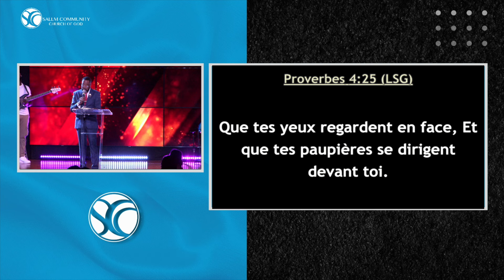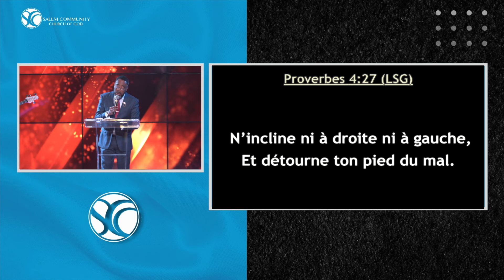Comment sortir de la distraction | Pasteur Widmarc Andre | SCC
The heart of what we do at Salem Community Church happens @ 8:15 and 11:00 AM on Sunday morning. After a week of business, stress, joys, and pains we gather together to receive strength and encouragement to pursue God. Worship is a 24/7 response to God's grace, but on Sunday mornings we gather with each other to celebrate His love and faithfulness.

Click on "Connect tab" and than prayer request. We want to connect directly with you!

If you would like to support Salem Community Church financially you can give by using one of the ways below:

If you'd like to visit us in person our address is:
Salem Community Church of God
3200 Roberts Ln